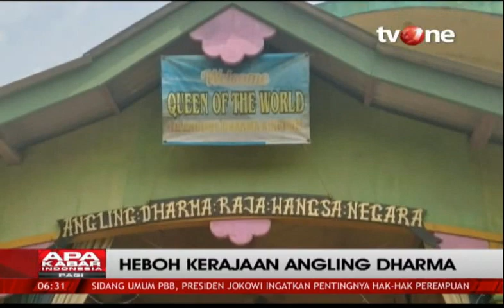🇮🇩 tvOne - OBB Apa Kabar Indonesia Pagi (2021/09/23)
Presenter: Bayu Andriyanto & Gina Fita